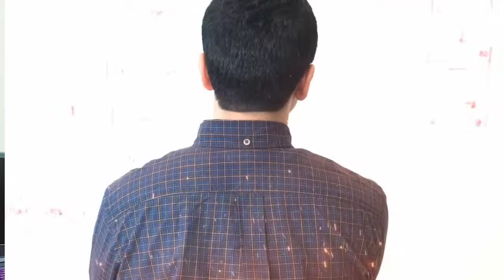ഇതല്ലാതെ യൂട്യൂബിൽ വിജയിക്കാൻ വേറെ വഴിയില്ല ! Fast Grow Fast Subscribers and Watch Hours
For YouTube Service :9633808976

My Accessories 🥰👌👌

Wireless mic-

Realme Earphone 👇🏼